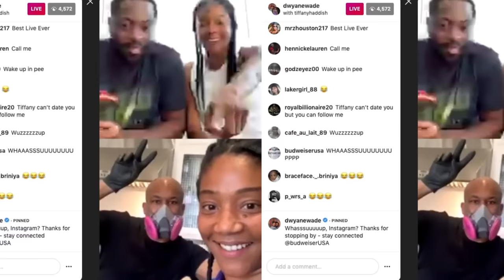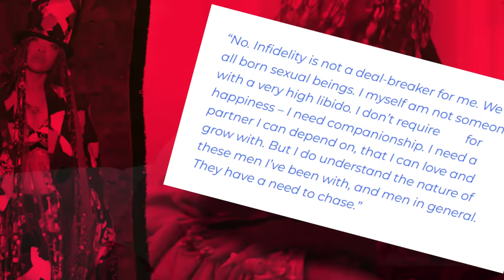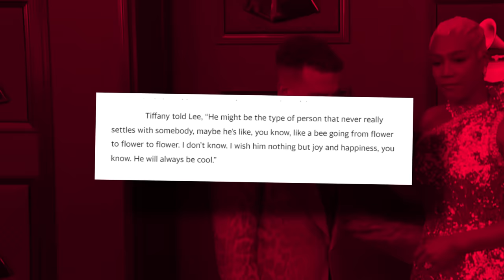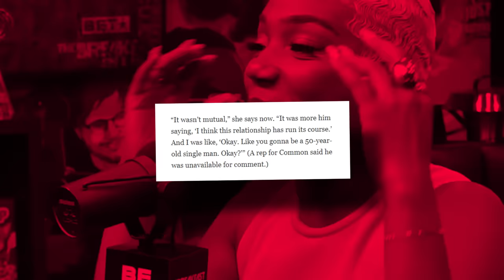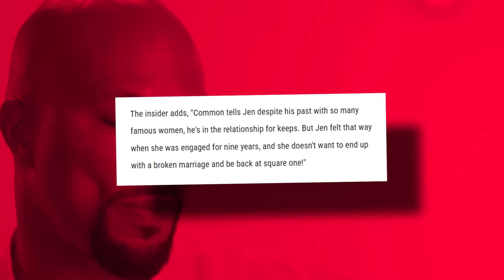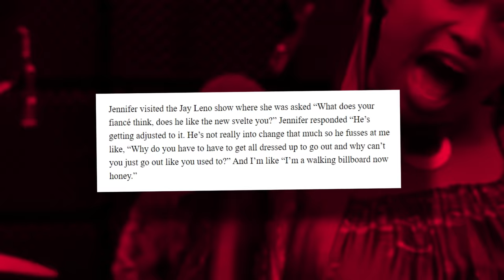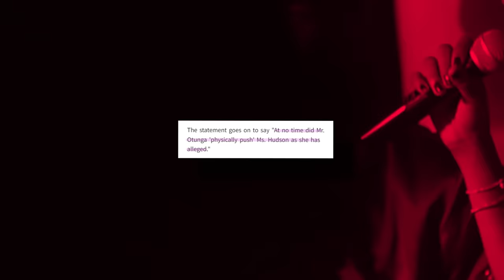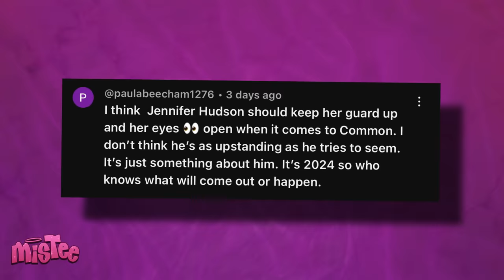Jennifer Hudson SLAMS Common For Cheating On Her. Dumps Him?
Y’all need to get on this drama right now, because it looks like Common done effed around and found it when it comes to his relationship with Jennifer Hudson, because he just found out the hard way that Jennifer is NOT the one you wanna play with.

Y’all remember how Jennifer and Common recently made their relationship public? Well, word on the streets is that Common’s wandering eye already led him to lust, and he allegedly cheated on Jennifer with a mystery woman.

Well, Jennifer is NOT on to take this lying down, and she flipped out on him, dragging him for filth, and dumping him like a hot potato. Chile y’all need to be SAT, because Jennifer is NOT letting him get away with this.

Girl, it looks like Common has been slanging it all around town, even though he is in a committed relationship with Jennifer Hudson. Or at least we thought it was a committed relationship. Instead, it looks like Jennifer was the only one being committed, and Common was outchea being the playboy that fans have also accused him of being.